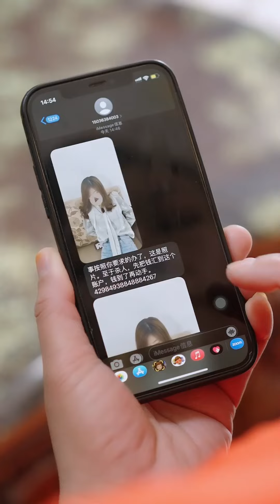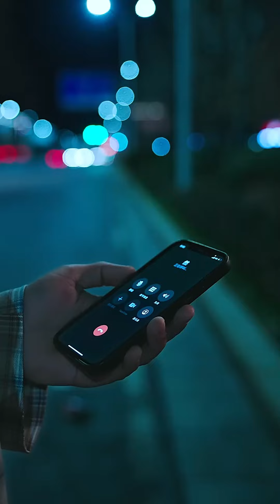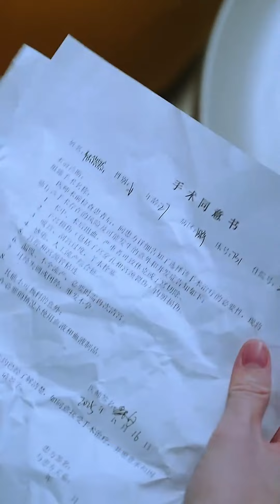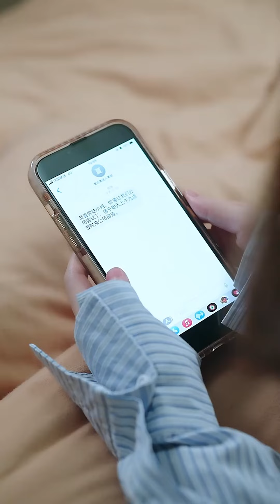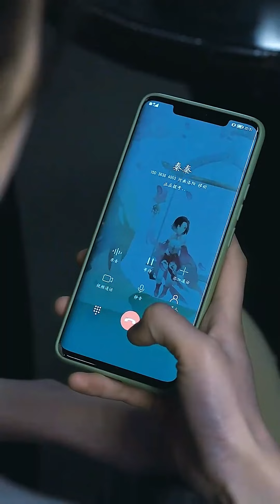都市 爱情 霸道总裁 绿茶女蛊惑身边人助其欺负悠然 【中英字幕】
女神
情深入骨26-34